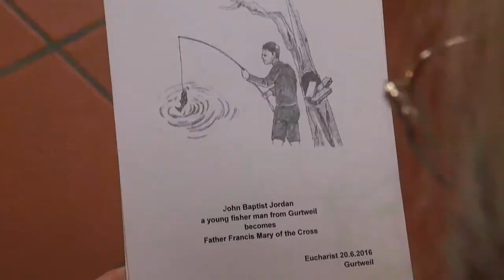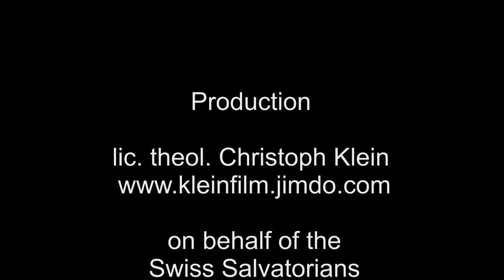Salvatorian work around the world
GURTWEIL - Born over here in 1848 Johann Baptist Jordan grew up and became the founder of the Salvatorians and Salvatorian Sisters.
In Johann Baptist Jordan a limitless vision of the Gospel showed itself. A vision of love , in whose service people put their lives now as in days past. In the belief that Jesus Christ heals and brings salvation.